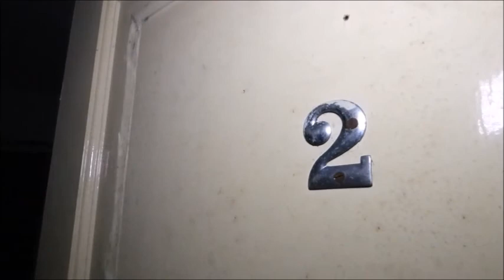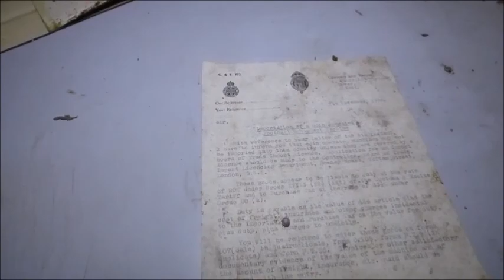Revisiting the Abandoned Manor House Come Face To Face with The Homeowner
Revisiting this location  I don't know that much history  I think it was lived in from the 50s to 60s till 2013 the house itself used to be a very grand Manor House till the Manor House got converted into residential flats and also on the grounds it had a very big garage with a workshop inside and then i got seen by the owner and got told to leave